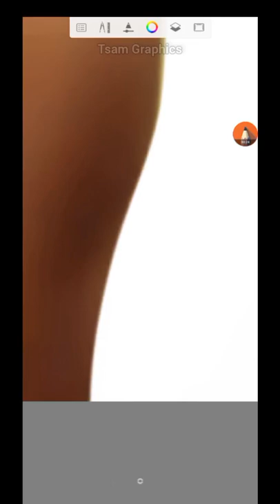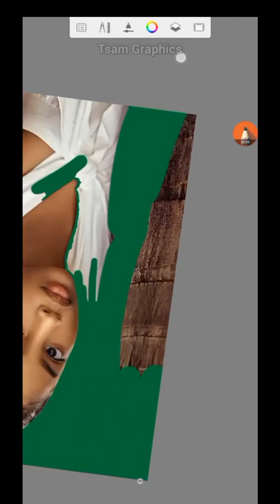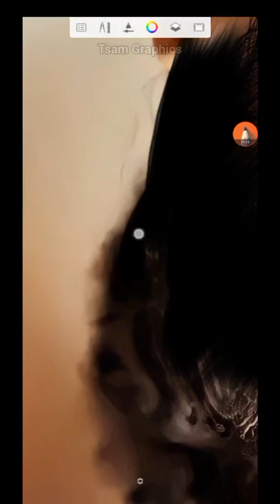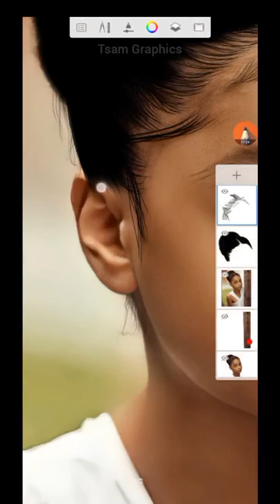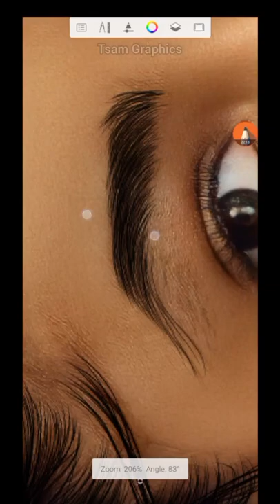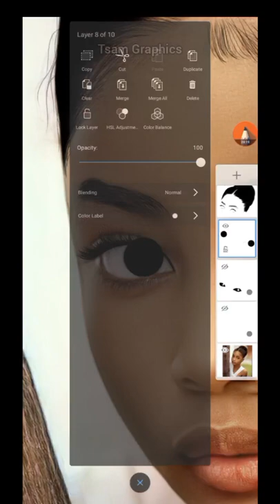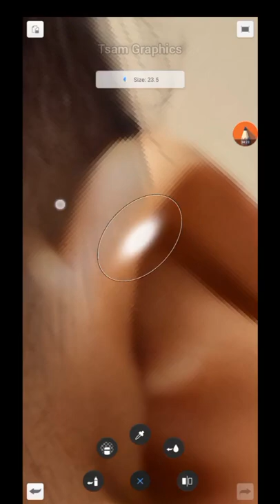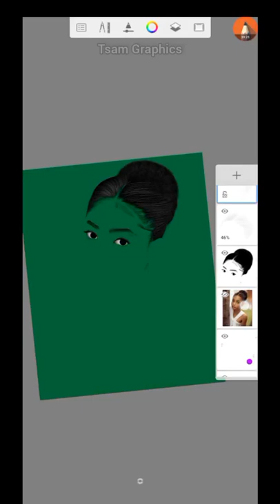Realistic Smudge Part 1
Always Detail your pictures like I did in this video, click to watch it.

APP USED:-
AUTODESK SKETCHBOOK:-